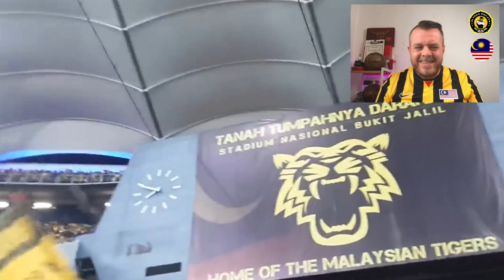FIRST REACTION VIDEO - These fans of ULTRA MALAYA are AMAZING!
Watch the incredible Ultras of the ULTRA MALAYA, supporters of the MALAYSIAN NATIONAL TEAM. Are these the best National team supporters? This vide is pretty incredible!
What do you think? Who should we cover next?

🎼 ALL MUSIC (unless otherwise stated exc. intro) is by BUNTY @ BUNTY BEATS